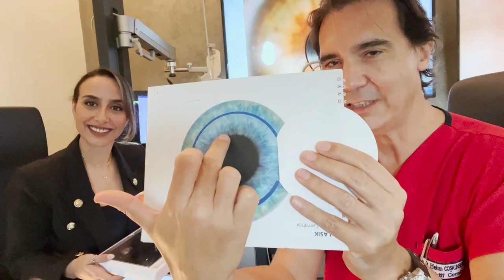Lasik Göz Ameliyatı Güncellemesi | 5 YIL SONRAKİ DURUM ve TÜM SORULARINIZA CEVAPLAR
Bundan 5 (hatta neredeyse 6) yıl önce lasik göz ameliyatı olmuş ve süreci sizlerle şu videomda paylaşmıştım O videonun altına hem genel olarak lazer göz ameliyatları hem de benim yıllar sonraki durumum ile ilgili çokça soru geldi. Bütün bu sorularınızı Dünya Göz Hastanesi başhekimi Efekan Coşkunseven'e götürdüm, o da beni kırmadı ve hepsini sizler için cevapladı.

Bu videoda hem kendi muayene sonuçlarımı hem de aşağıdaki soruların cevaplarını bulabilirsiniz.
- Bu alanda hangi teknikler mevcut ve aralarındaki fark (benimki iLasik)
- Kime hangi yöntem uygulanmalı
- Flap ile ilgili bilmeniz gerekenler
- Ameliyat sonrası göz kuruluğu ve iyileşme süreci
- Kimler lazer göz ameliyatı olabilir? (Yaş ve göz numarası)
- Ameliyat süreci ve sakinleştirici konusu
- Lasik olduktan hemen sonraki birkaç gün
- Lastik olduktan sonraki aylar
- Gözlerim sıfırlandı mı? Tekrar yükselir mi? Tekrar ameliyat olabilir miyim? sorularının cevapları
- Göz ameliyatı fiyat konusu
- Lazer göz ameliyatları ve körlük riski konusu

✨ BAHSETTİĞİM ÜRÜNLER
→ Doktorumun ismi Efekan Coşkunseven. Videoda da bahsettiğim gibi %100 önerdiğim hekim kendisi. Giderseniz selamımı söyleyin olur mu :)

✨ KANALIMDA YENİ MİSİN? Buradan başla

✨ ÖNEMLİ
Bana ve fikirlerime göstermiş olduğunuz güvenden ötürü çok teşekkür ederim! Youtube ailemden biri olarak sen, paylaştığım linkler üzerinden yaptığın her alışverişte kanalıma ve bana ufak bir destekte bulunuyorsun. Bu durum o ürüne ya da hizmete ödeyeceğin ücreti asla değiştirmiyor. Hatta bazen sizin için aldığım indirim kuponları sayesinde daha uygun fiyatlara sahip oluyorsun. Bunu belirtmek ve desteklerin için teşekkür etmek istedim! Ayrıca sponsorlu bile olsa tüm fikirlerimin bana ait olduğunu, sırf sponsorlu diye beğenmediğim bir ürünü ya da hizmeti sizlere asla önermeyeceğimi de söylemek isterim.